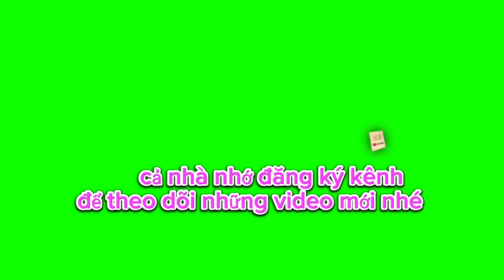Artisan: Thach sia Is Assembling Tiep Lun Board. New Tangerine Tea Temple.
Hậu xin chân thành cảm ơn tất cả các bạn và cô chú anh chị em đã dành thời gian xem video của Hậu nếu yêu thương thì cho Hậu một nút đăng ký kênh để kết nối yêu thương và là động lực để Hậu làm những video mới nhất hay nhất và ý nghĩa.thachhauvlog.